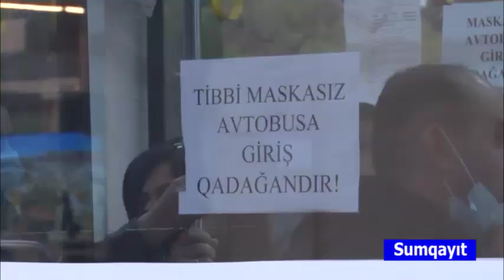Sumqayıt polisinin reydi.02.11.2020